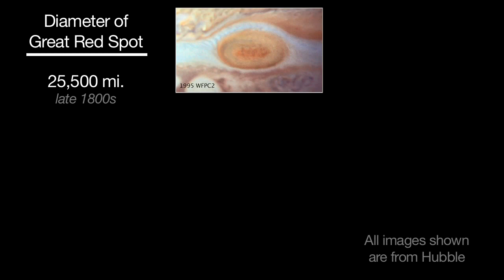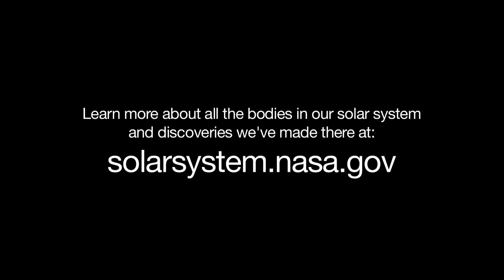Rare Occultations and Eclipses for Jupiter's Moons This Month | Video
- Jupiter's moon's will line up this month for a unique series of eclipses and occultations.